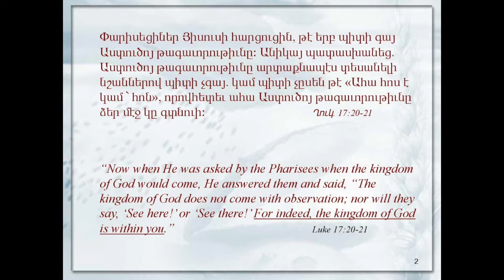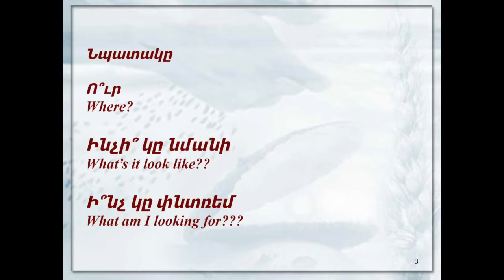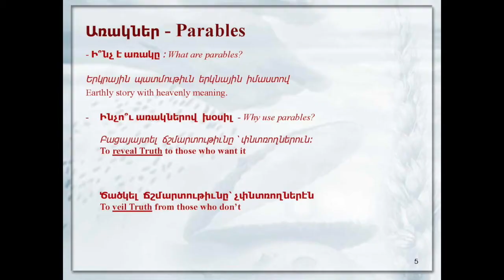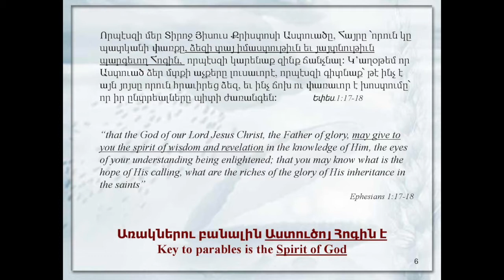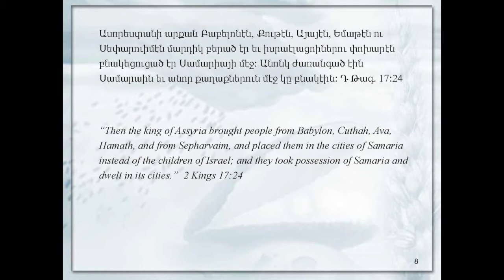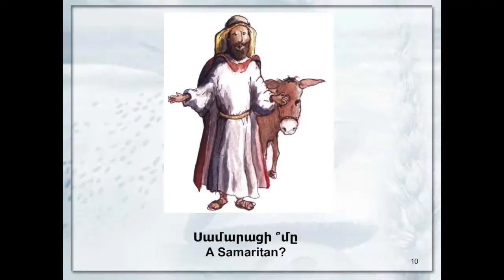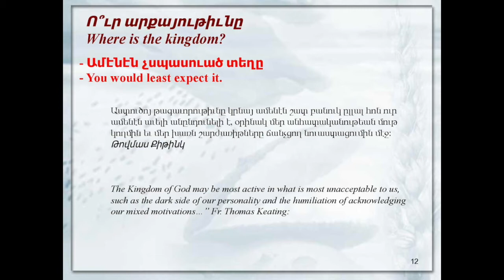Արքայութեան Փնտռտուք- Բարի Սամարացին - Searching for the Kingdom - The Good Samaritan